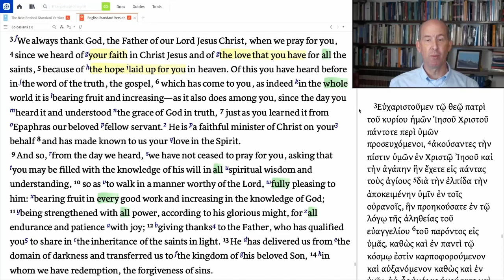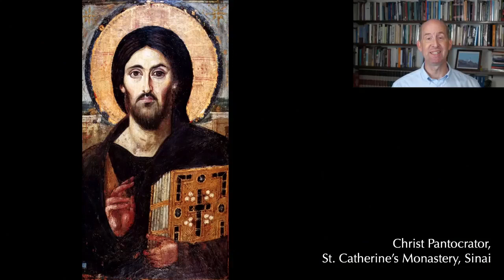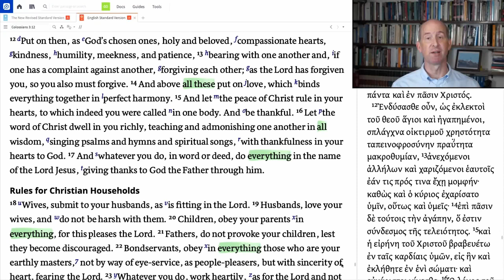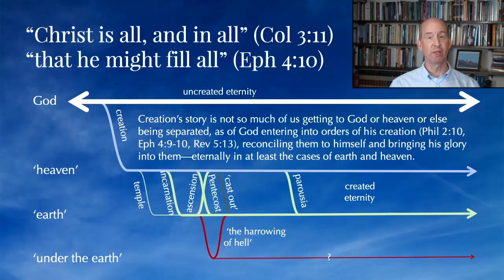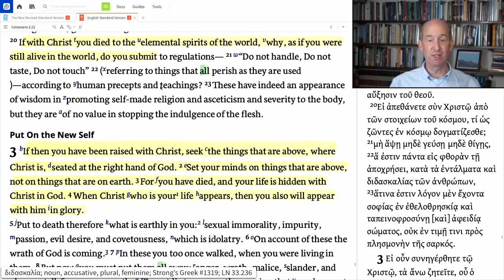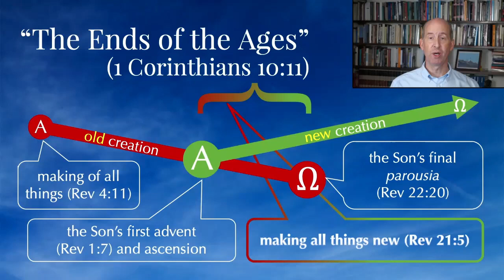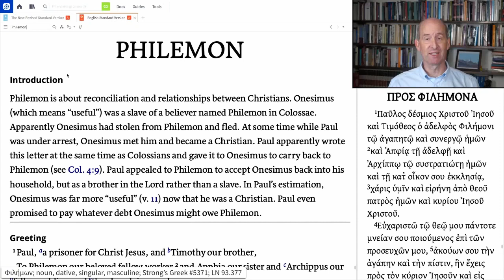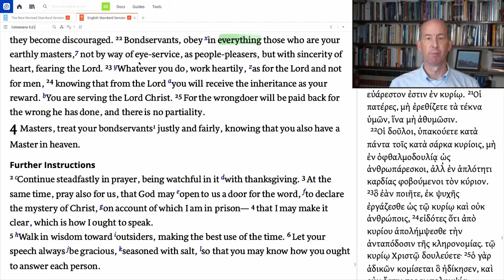Colossians: The Gospel as Everything II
II. Everything: Colossians